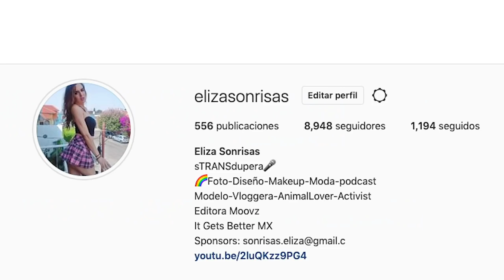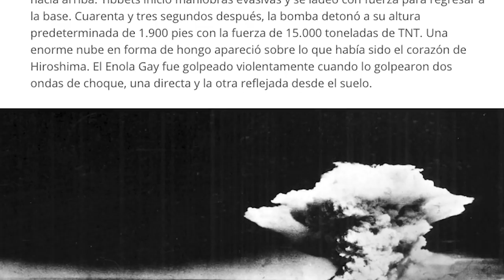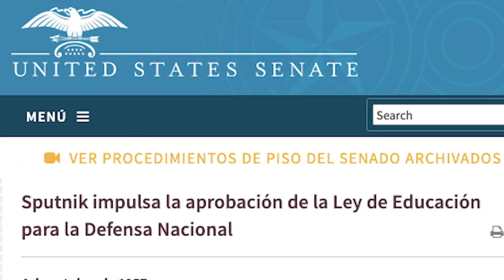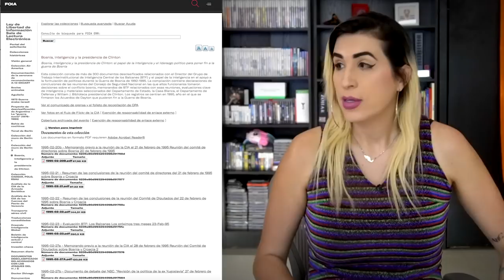Lunik: Cuando en México robaron una sonda lunar soviética (ok, "tomaron prestada") /miniRoja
Así fue el audaz secuestro en México de una nave espacial soviética

Esto sucedió gracias a espías mexicanos. ¿Qué?

Un día a finales de 1959 o 1960, un equipo de cuatro agentes de la CIA trabajó durante la noche en calcetines desmontando una nave espacial soviética Lunik secuestrada, sin sacarla de su caja.

De paso.. este tema lo discutimos en vivo en Roja, acá por si se lo perdieron